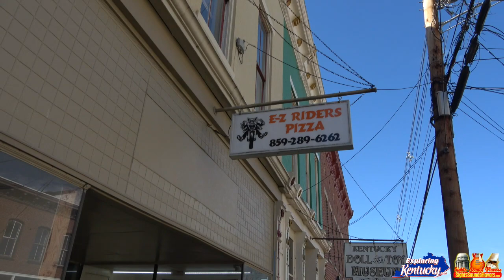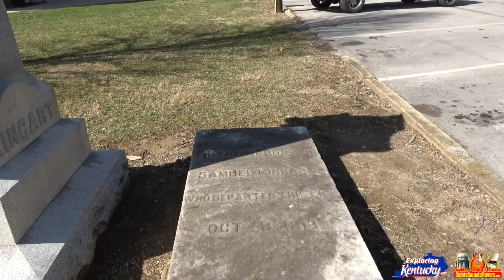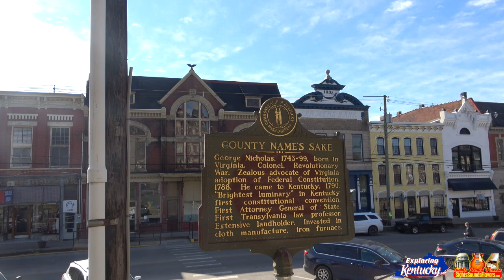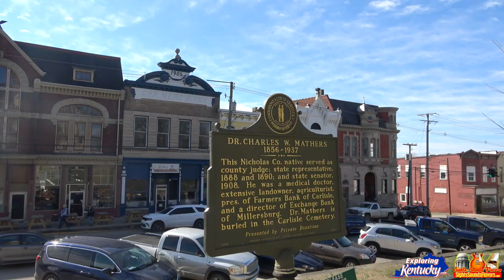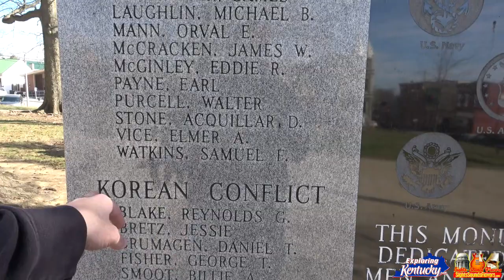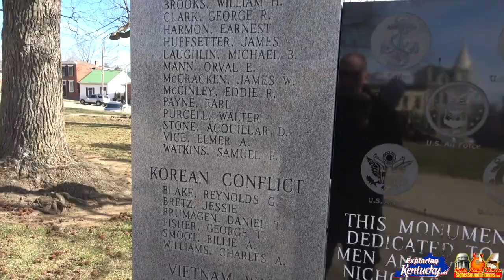A Walk In Carlisle Kentucky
Join me for a walk in beautiful Carlisle, Kentucky. This is the county seat of Nicholas County and is said to be halfway between Lexington and Maysville. The city was founded in 1816 and has a population of 2,100 according to the 2021 census.